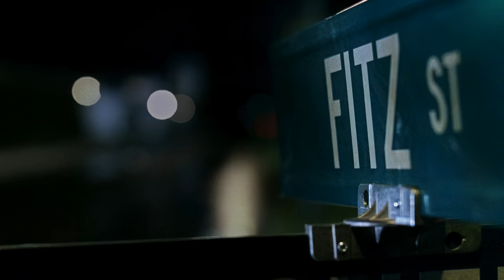T-Bag Cuffed himself with Scofield. Was it a smart play? | Prison Break (76.9), 4K